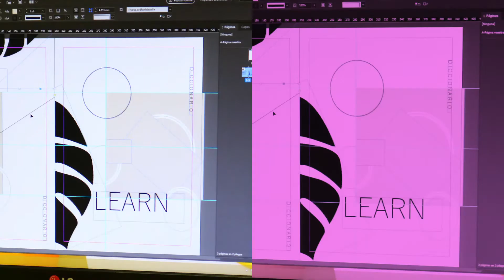Vídeo presentació CFGM Preimpressió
Vídeo presentació Preimpressió Digital. IES Josep Maria Llompart